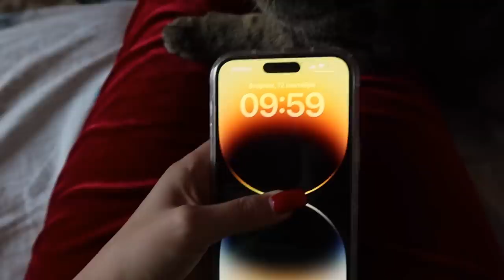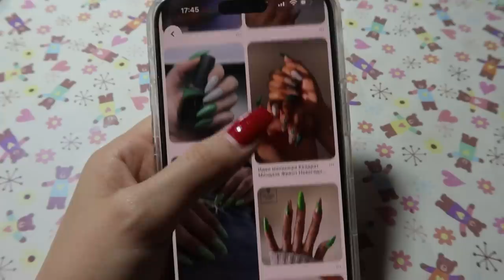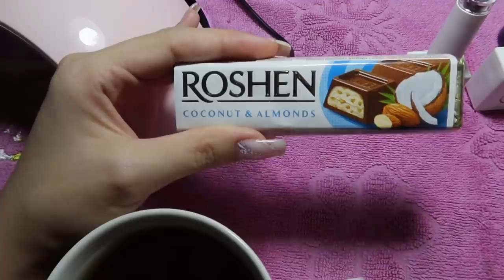МОЙ ЗАКАЗ ПРИШЕЛ 😝 РАСПАКОВКА Vlog 🌸AE